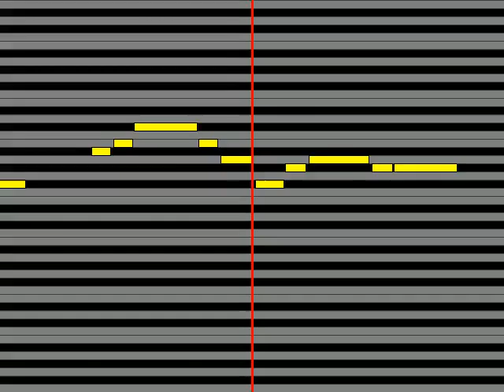【ガイドメロディ】 平野綾・茅原実里・後藤邑子 最強パレパレード